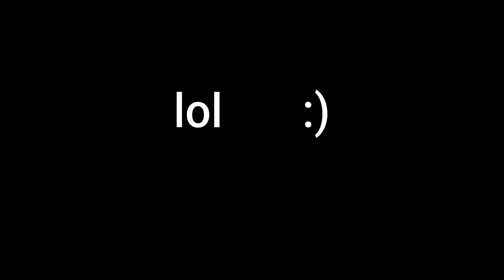viem godbrigovat??????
pls hlasujteci mam natocit totorial na godbridge alebo tutorial na boltclick hlasujte v komentaroch